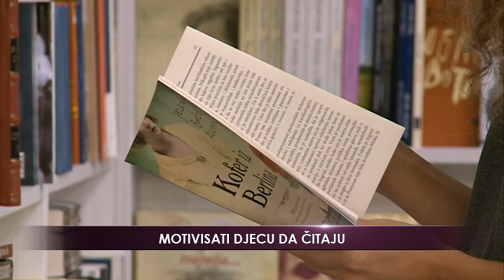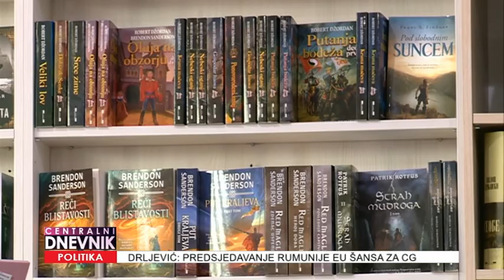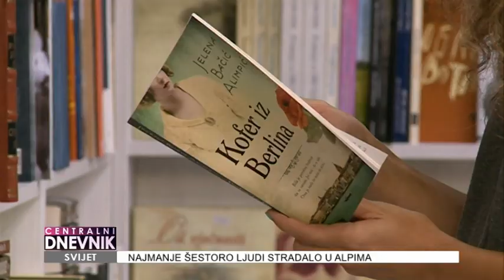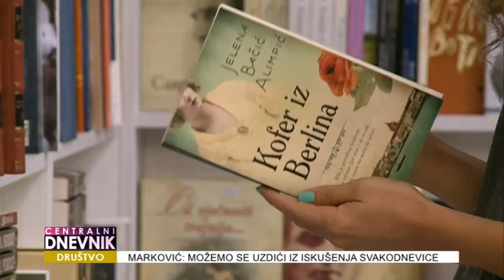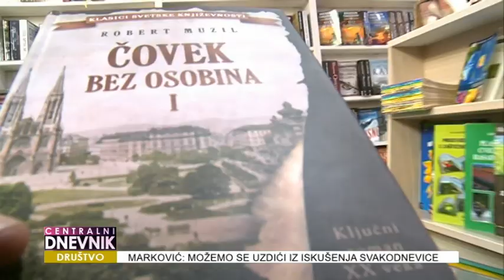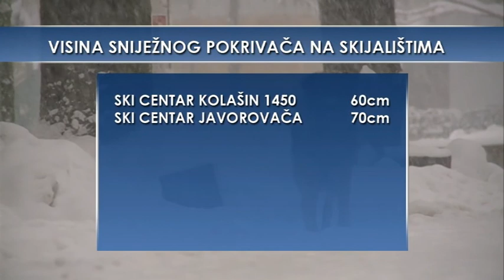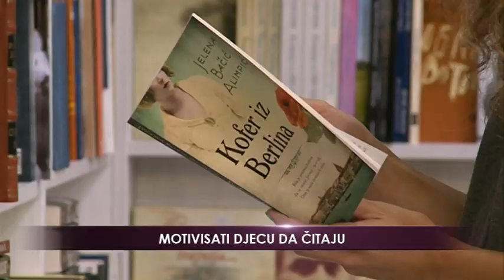Centralni dnevnik 07.01.2019.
◼ Pravoslavni vjernici danas slave najradosniji hrišćanski praznik Božić-rođenje sina božijeg Isusa Hrista. Božić se smatra porodičnim praznikom koji slavi mir i ljubav. Naša ekipa bila je u posjeti porodici Vukčević.
◼ U hramu Hristovog Vaskrsenja jutros služena sveta liturgija. Kako kaže za Novu M sveštenik Mirčeta Šljivančanin suština Božića je odnos duše prema Bogu. Pitali smo i građane šta za njih predstavlja ovaj blagi dan.
◼ Intervju sa glavnim pregovaračem Aleksandrom Drljevićem. Za Novu M kaže da Crna Gora i te kako može biti zadovoljna postignutim rezultatima u 2018-toj na polju evropskih integracija. ◼ Ljudi starije dobi znatno više kupuju knjige nego mladi, kažu za Novu M u knjižarama. Da bi čitalačku kulturu trebalo njegovati od najranijih dana, kaže za Novu M profesorica crnogorskog jezika Snežana Dakić-Tomanović. Pitali smo i građane koliko čitaju, te koju su knjigu posljednju pročitali.